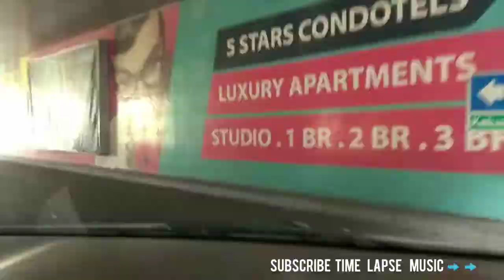Video Time Lapse Paragon Mall Semarang to Pekalongan||FREE DOWNLOAD FOR CONTENT CREATOR NO COPYRIGHT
Video time lapse and music || FREE DOWNLOAD FOR CONTENT CREATOR NO COPYRIGHT Video time lapse You can use this no copyright free instrumental background music for videos on Youtube and other projects.